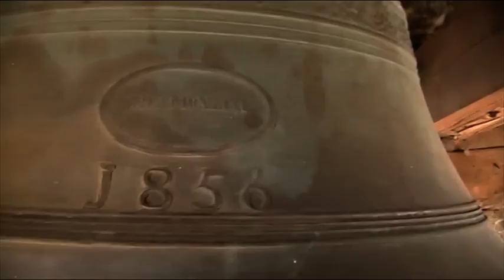Le campane di Colzate (BG) - Santuario - Allegrezza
Colzate (BG) - Santuario di S. Patrizio - Concerto di 3 campane in Do4 fuse da Monzini (Bergamo) nel 1856. Incastellatura, ceppi e ruote in legno. - Sistema completamente manuale con corde e tastiera - Allegrezza a 3 campane in occasione della festa di S. Patrizio V. - Suona Simone.